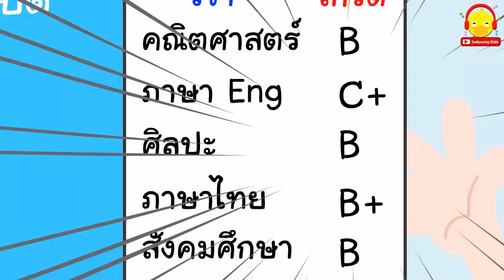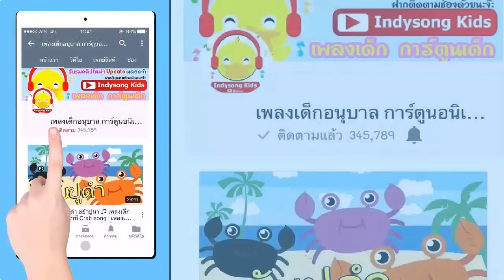นิทานน้องเป็ดอินดี้ ตอนติดมือถือ | นิทานก่อนนอน น้องเป็ดอินดี้ indysong kids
เด็กๆคนไหนติดมือถือบ้างรึเปล่าเอ่ย ? แล้วจะทำไงดีถ้าติดโทรศัพท์มากเกินไปจนเสียการเรียนหรือเสียสุขภาพ

เราควรเล่นมือถืออย่างไรให้พอดีและไม่ติดมือถือ ดูได้ในนิทานน้องเป็ดอินดี้เลยจ้า

***รวมรายการน่าสนใจ ***